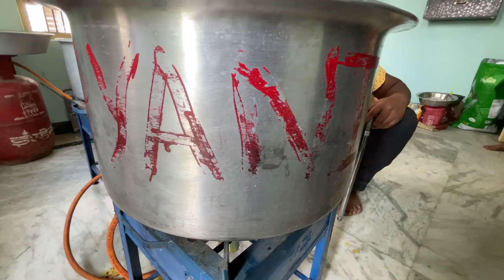8 लाख की Car से बेचने आते 80Rs ki CHICKEN BIRYANI | Couple Selling Best Biryani in Patna Street Food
8 लाख की Car से बेचने आते 80Rs ki CHICKEN BIRYANI | Couple Selling Best Biryani in Patna Street Food